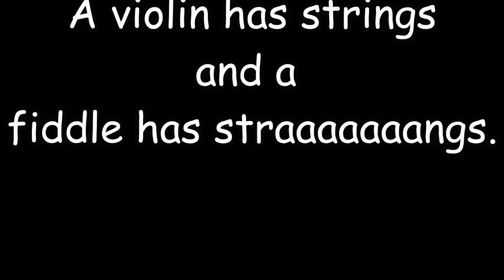"Can't You See". Written by Toy Caldwell of Marshall Tucker Band. Played here by Spud and Turnip.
"Can't You See". Written by Toy Caldwell of Marshall Tucker Band. Played here by Spud and Turnip. (Dennis and David)